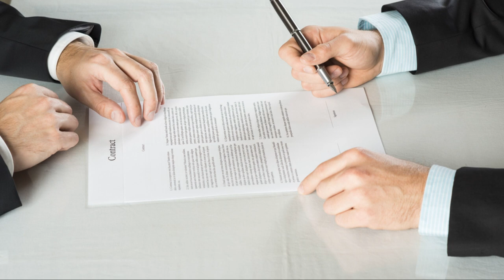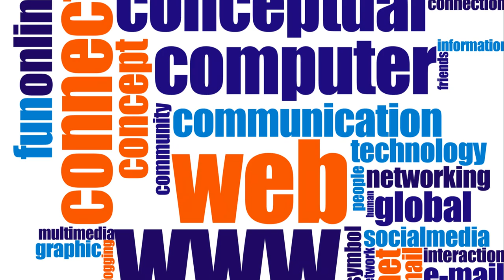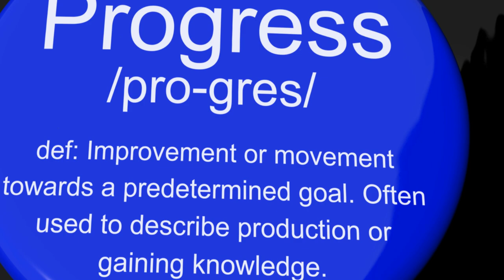May 19, 2024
“Dive into the history of the divide between the Teamsters and ILWU. Discover how past conflicts shaped their relationship and explore actionable steps to foster unity. Join us on ‘Pace of the Waterfront’ for insights and a vision for a collaborative future.